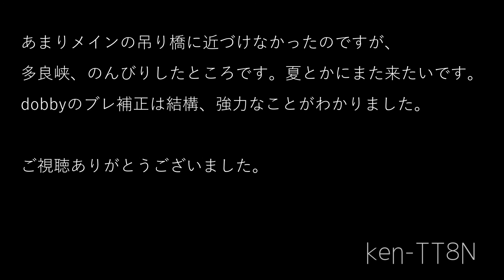【Zerotech Dobby飛行動画(flight movie)】多良峡（岐阜県大垣市）電子式手ぶれ補正（EIS）の効果確認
少し前のフライトですが^^;
これまでZerotech Dobbyの動画は手ぶれ補正なしで撮っておりました。今回、2回飛ばしてカメラを水平方向に向けた時は手ぶれなしで、22.5°下方にカメラを向けた時に、電子式手ぶれ補正（以下EIS：Electric image stabilizer）を使用してみました。

  EISを使用しても、特に画角は狭くならない気がします。通常、動画ソフトだと手ぶれ補正を使うと、前後のイメージフレームを使用するため、わずかですが画角が狭くなると思いますが、そんな感じはないです。
　その代わり、前後のフレームから動画が破城しないように、重ね合わせされているようですが、重ね合わせができない(特に機体がぶれた時)にはブラックアウトさせてるようですね＾＾。

　動画を見ていただいてもわかる通り、木々がなびいてます。この日は結構な風が吹いていました。Dobbyの飛行推奨では風速4m/s以下のようで、結構機体が揺れてました（おそらく風速7-8m/sはあったと思います）。ここは関ケ原が近く、伊吹おろしが吹くのです。

　手ぶれ補正では、機体の方向転換時のブレにも対応していて、スムーズになっています。
物理ジンバルとまではいかなくても、それに近いなめらかな動画になってます。ただ、コンニャク現象（プロペラなどの振動による小さなブレ）は改善できてないかも。仕方ないですね^^;

最後に多良峡の紹介。
こちらは、岐阜県大垣市になります。合併で大垣市になっていますが、上石津町と言ってむしろ関ケ原に近いです。もう20年近く前に多良峡を通る国道にはバイパスができて、トンネルで一気に通過してしまうので一時期はさびれたのかと思ったのですが、紅葉祭りなどイベントなど開かれてるようです。そんなに山奥ではなく、平野からすぐにところです。夏はキャンプや川遊びもできます。私も子供のころ、ここで泳いで（今は遊泳は禁止かも）流されかけて溺れかけたことがｱﾘﾏｽ^^;;一応、自力で復活したので大丈夫ですが。名古屋からは1時間ですね。
ちょっとした行楽（この時季は寒いかもで春以降ですが）にいかがですかー？